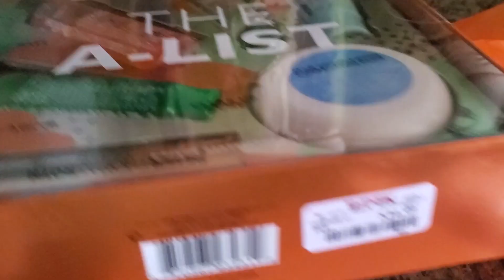GRWM and a little make up review!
a little get ready with me while i try out a holiday collection from Anastasia Beverly hills.  I wasn't impressed at all.  Hope you all enjoy my shocked faces with all different colors i try on!